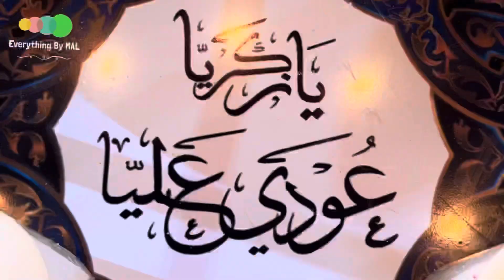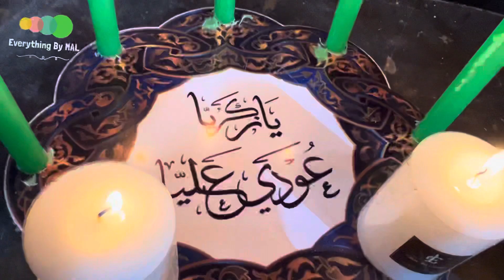احتفال عوائلنا العراقية في زكريا ❤️💐 نادي الصيد العراقي